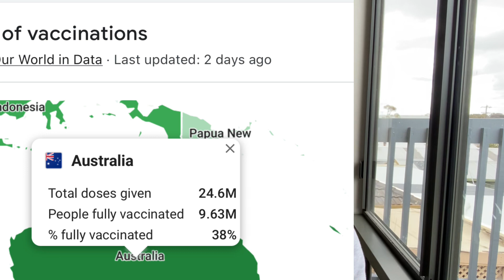Finally australia opening its international borders for international students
If you will use this link you will get one free share and If you  are intersted to buy American shares from Australia or even from USA so stake is the perfect platform for you its very easy to create your account and start buying shares of your favourite companies.

If you intersted to buy crypto use my link below for swyftx app is where you can get cheapst bitcoin, eteherum or all other cryptocurrencies.

The other platform for crypto  currency is crypto.com
to sign up for Crypto.com and we both get $25 USD :)

Leave your valuable comments for me, so i can get the idea what you guys like the next videos on. Thank you very much for your time, and for watching the video.